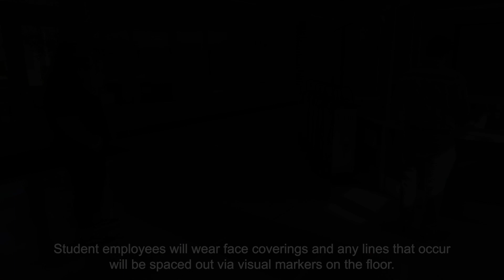UH Safety Standards Desk Operations